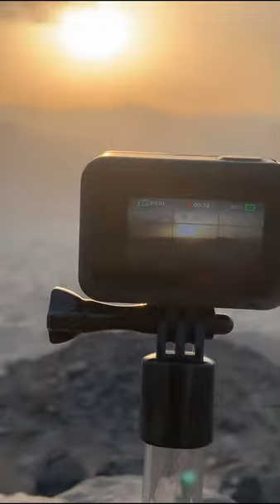برج الرابي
الصعود الى اعلى القمه